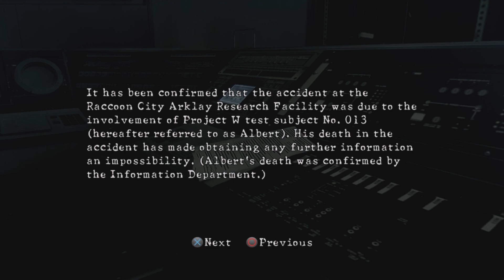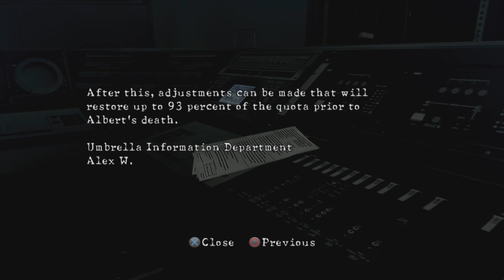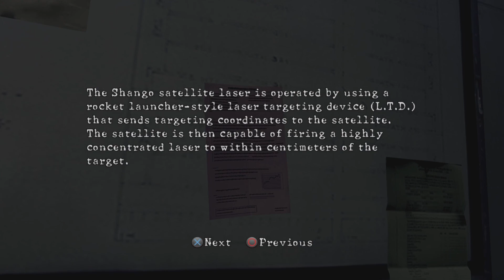Resident Evil 5 ep19 - with Ropor and Zeko